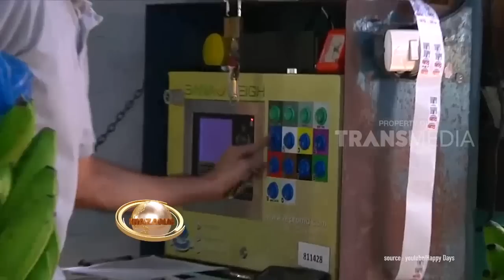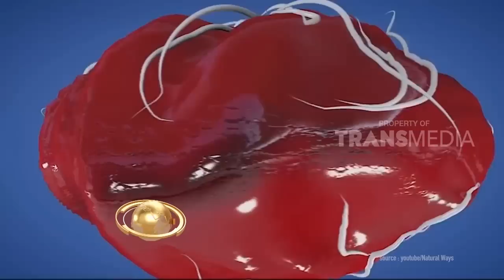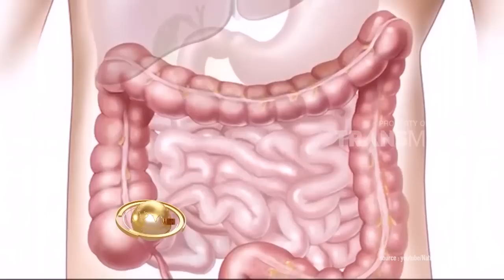KHASIAT BUAH BUAHAN YANG DISEBUT AL QUR'AN | KHAZANAH (22/01/19)